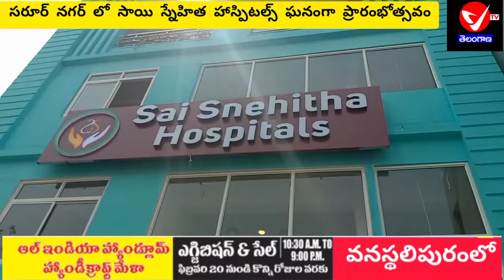సరూర్ నగర్ లో సాయి స్నేహిత హాస్పిటల్స్ ఘనంగా ప్రారంభం